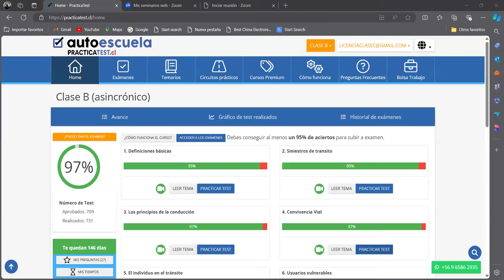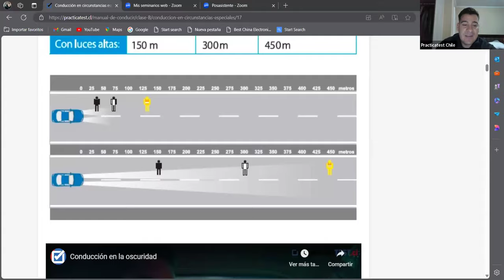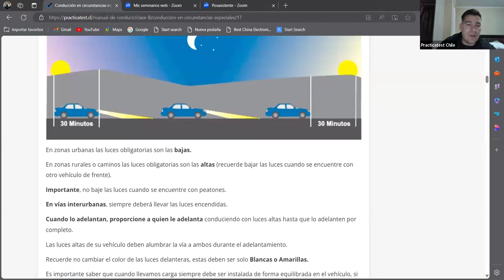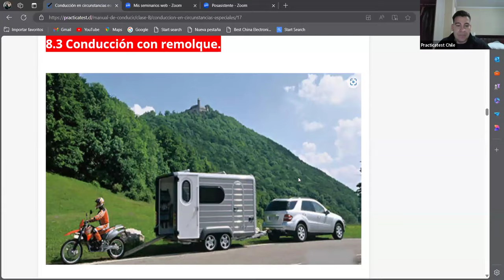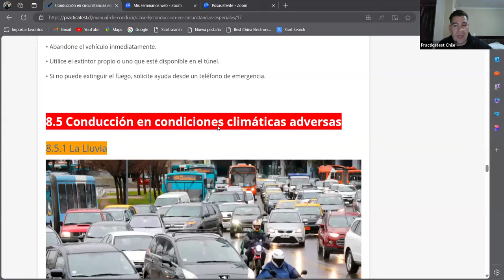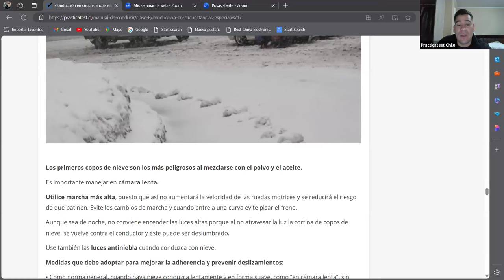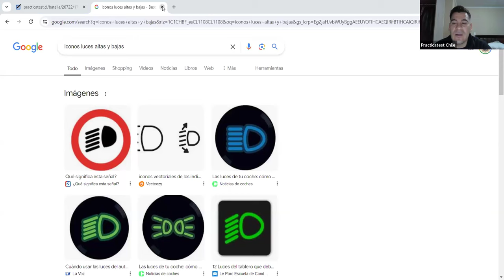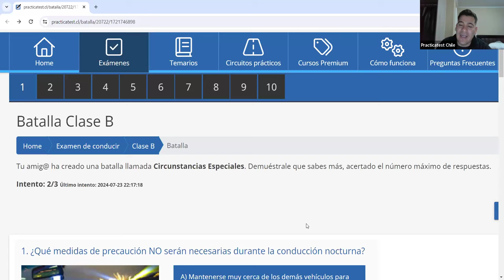587. LIBRO DEL NUEVO CONDUCTOR - Examen - Licencia de conducir Chile 2024 - TEMA 6